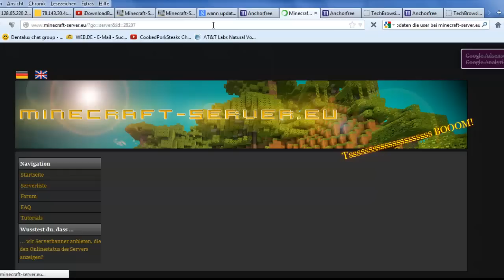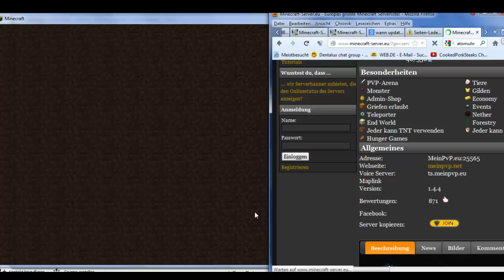MeinPvP - FakeVotes [MeinPvP.eu]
MuxCraft Fakevotes? Wohl eher nicht. MeinPvP Fakevotet hier.

Ja ich gebe zu, ich hatte Nodus.